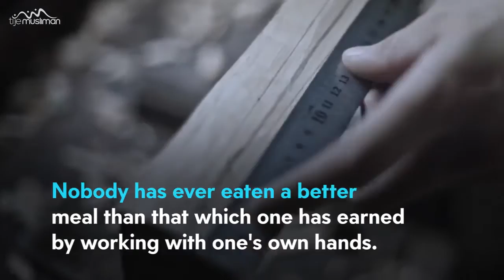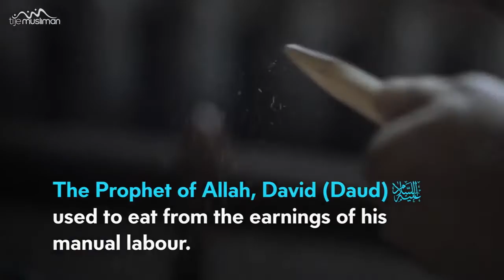Eat from the earnings of manual labour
Eat from the earnings of manual labour All the videos I upload here are based on the assumption that Islamic knowledge is supposed to be shared, We hope you gain lots of beneficial knowledge from our work.